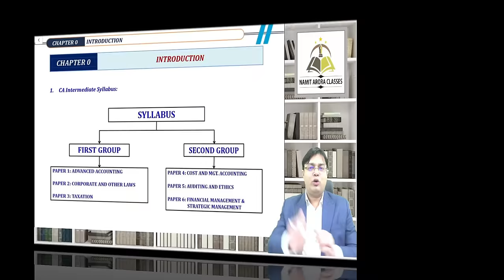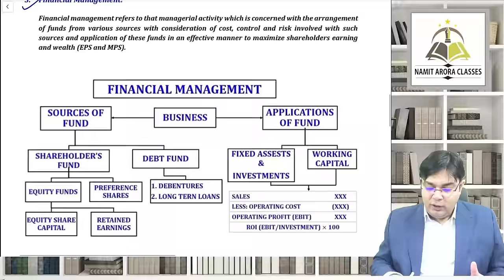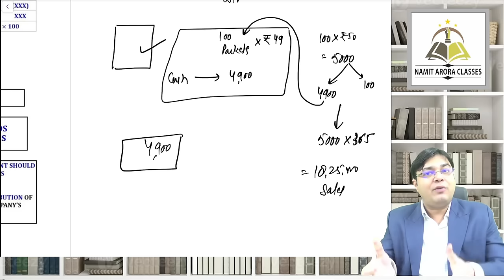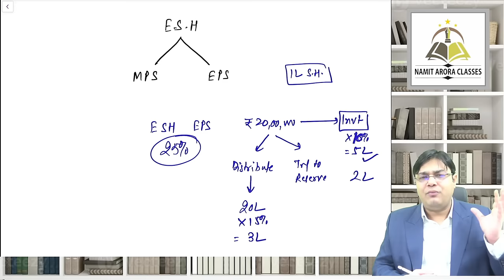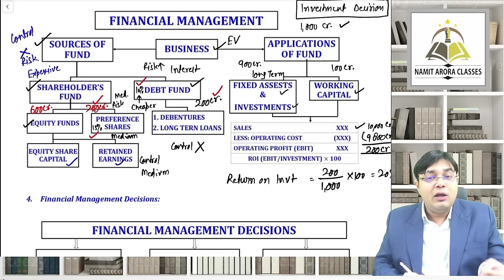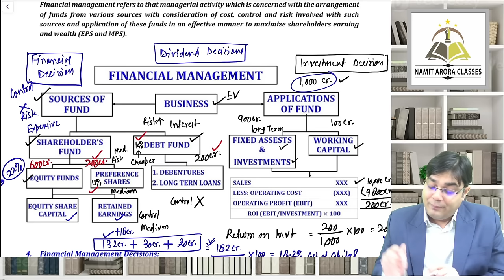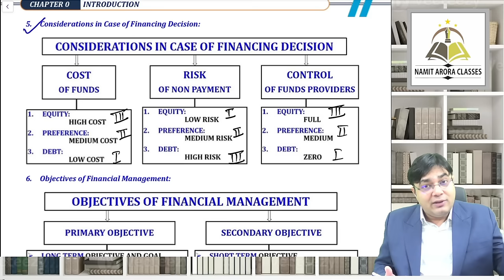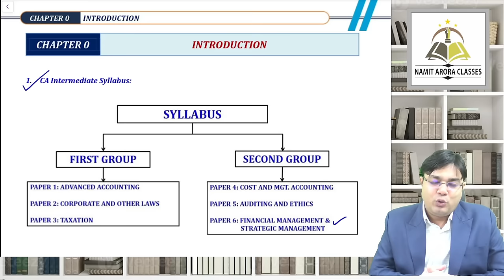FM FAST TRACK LECTURE 1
FM FAST TRACK LECTURE 1 NEW COURSE BY CA NAMIT ARORA SIR